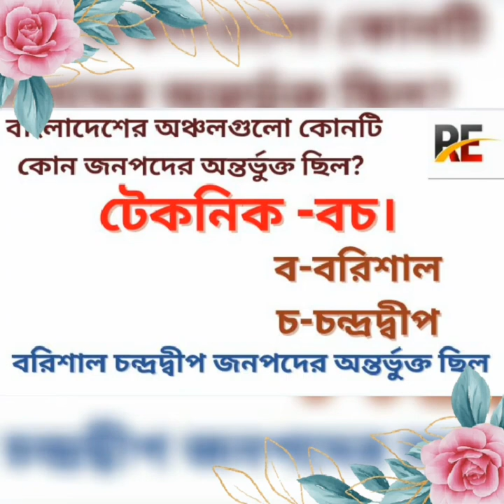প্রাচীন বাংলার জনপদগুলো কোন কোন অঞ্চলের অন্তর্ভুক্ত ছিল। Entertainment center.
Created by entertainment center.
In This video the i am going show How to learn past period of our culture.